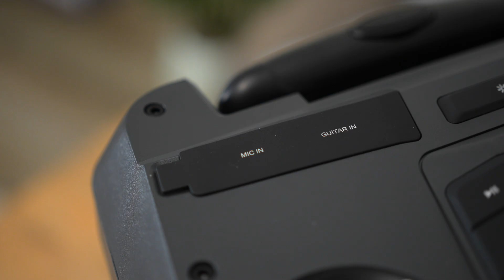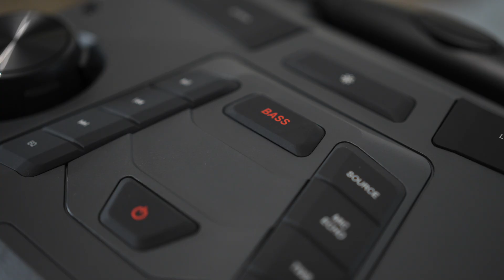Unboxing přenosného párty reproduktoru Sencor SSS 3700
Reproduktor SSS 3700 ozvučí menší i větší párty dle vašich představ. Díky vestavěné dobíjecí baterii o kapacitě 4000 mAh zvládne přehrávat hudbu až 9 hodin při střední úrovni hlasitosti. O kvalitní zvuk se starají 2 reproduktory s maximálním výkonem 50 W. Svojí oblíbenou hudbu si můžete pouštět pomocí bezdrátového rozhraní Bluetooth s dosahem až 20 metrů, z USB klíčenky, harddisku nebo z jiného zařízení pomocí 3,5mm konektoru Jack. Reproduktory jsou osvětlené LED diodami a k dispozici je 7 módů.

👌 - Ochrana proti vodě IPX4
👌 - Výkon: 50 W
👌 - Výsuvné madlo pro snažší manipulaci
👌 - LED displej
👌 - Blikající LED osvětlení
👌 - Funkce TWS (True Wireless Stereo